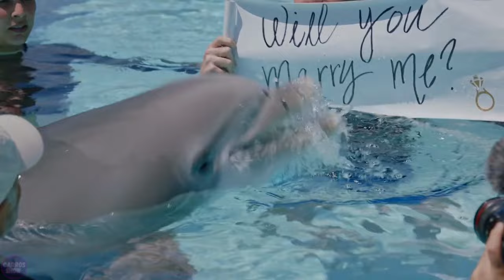Most Advanced Animal Robots Unveiled in Recent Years SHOCKED the World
Animal robots represent an innovative approach to studying and interacting with wildlife. These technologically advanced devices, such as robot crabs, robot salmon, and robot gorillas, provide researchers with a unique opportunity for unprecedented interaction with animals in their natural environment. They also open new horizons for scientific research in the fields of zoology and animal behavior.